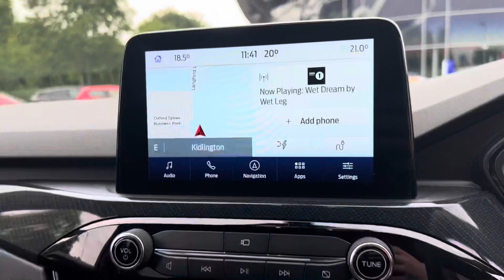Ford Kuga RJ20LPL ST-LINE FIRST EDITION 2.5 225PS PHEV CVT